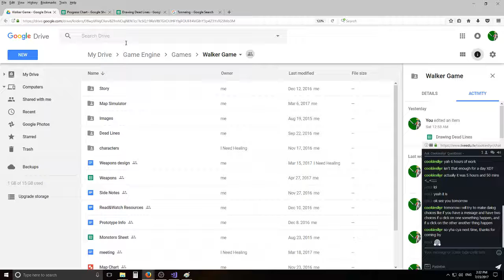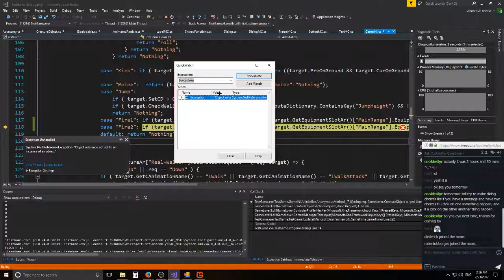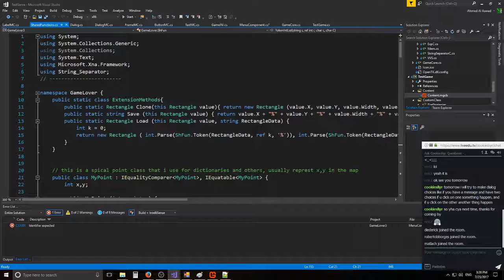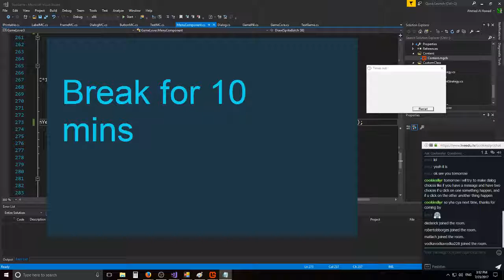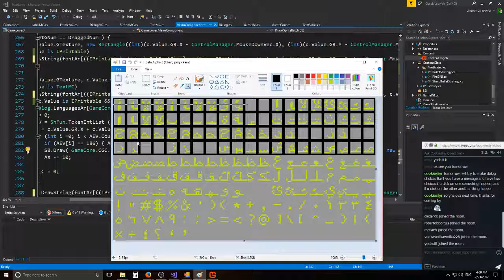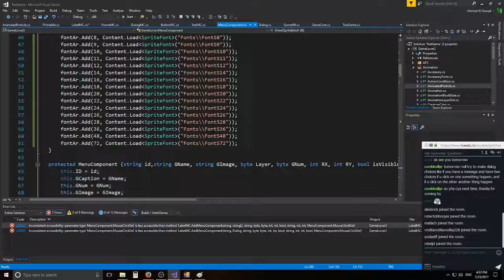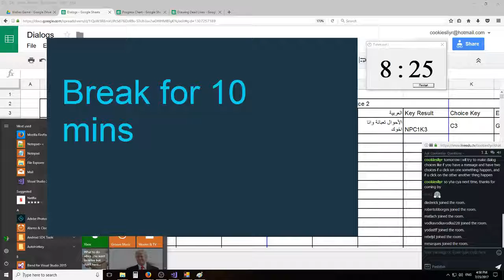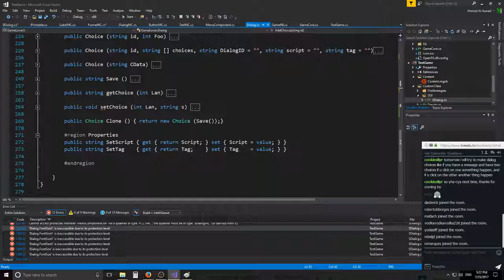Dialog (Part 3)